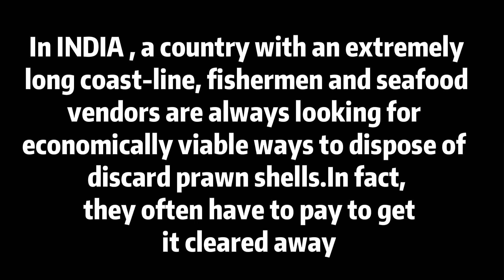Interesting facts about shrimp 1